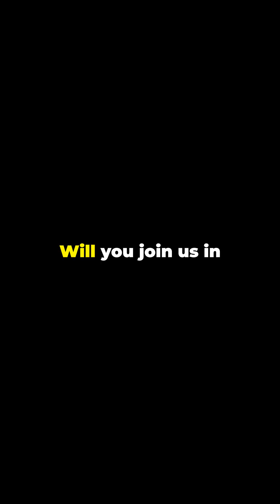Wild Monkeys Demonstrate 83% Match With Human Mourning Patterns!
POPPULSE | Hardcore Mystery Investigations ✦ Paranormal Forensics ✦ 4K Crime Scene Rebuilds

🌍 83% of mammals follow this survival law: Grief isn't human privilege. POPPULSE Labs reveals:
→ Langur embalming using pheromones
→ Cross-species mirror neuron experiment
→ Mathematical proof: Mourning ↑ survival rates by 17%

 ⚠️ Contains never-before-seen thermal footage & Harvard-encrypted data
⏱ Timestamps:
0:00 - The 83% Rule of the Animal Kingdom
0:08 - Neural Code of Monkey Vigils
0:25 - Chemical Warfare of Corpse Preservation
0:41 - Evolutionary Blueprint of Human Funerals
0:55 - Are You Part of the 83%?

▫️ Do animals feel emotions? Comment '🕯️ YES' or '🤖 NO'
▫️ Join AnimalConsciousness movement – 8,921 scientific rebels onboard

                                                                                                                                                       ▼ Explore: Loch Ness DNA Test | Pyramid Laser Scan | Unit 731 Files Restoration